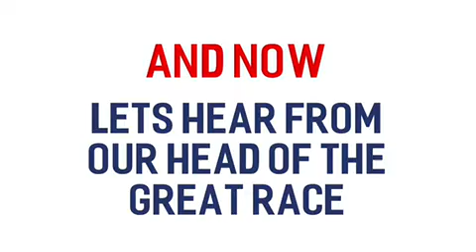Great Race 2023!